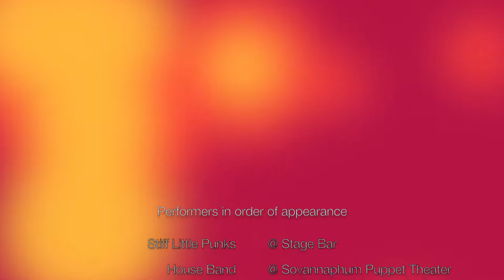On a Recent Night in Phnom Penh...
On any given night in 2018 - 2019, a lucky punter could have seen any of these acts live, free, and intense!